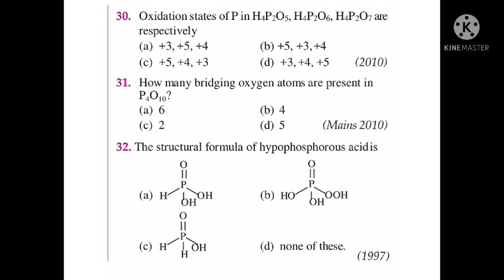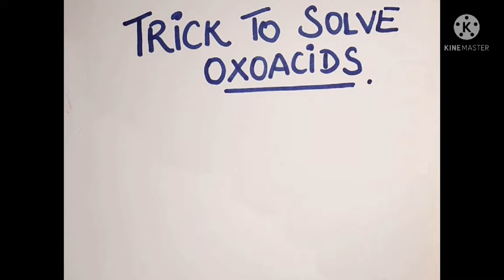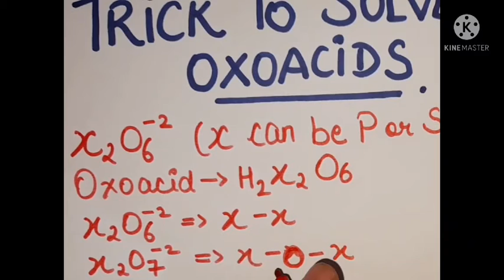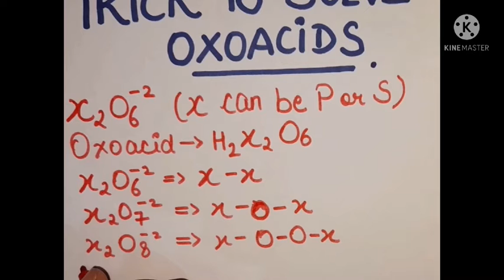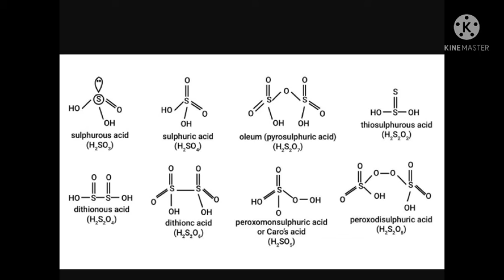Oxoacids trick of phosphorus and sulphur!solve in 5 seconds